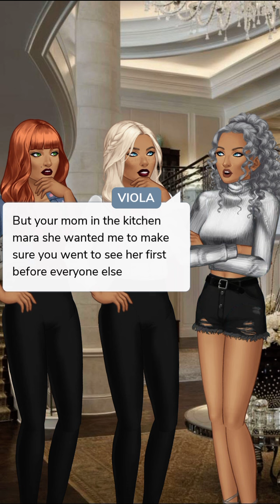Under The Moon Rise 2 Unbroken (Part 20) Wolf Romance Episode Choose Your Story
Under The Moon Rise 2 Unbroken Episode 20 Wolf Mates Supernatural

Hiding your wolf identity in college isn't so easy when you have a run in with him. He is mysterious, dark, and dangerous with secrets of his own. Will you be able to resist him?

Writer Credit: Miss mb/Megan
Author’s IG: @miss_mbwrites